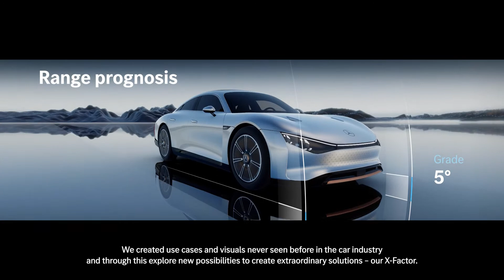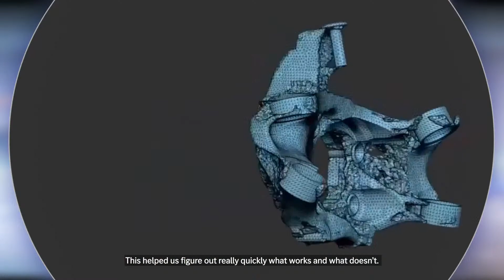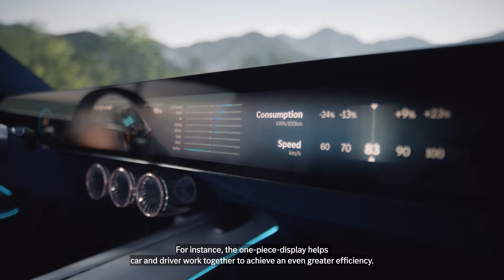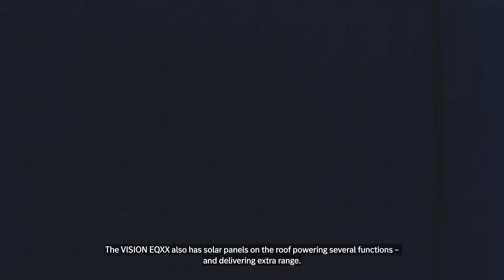Digital World Premiere of the VISION EQXX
Get ready for electric range and efficiency on an entirely new level! Mercedes-Benz is determined to lead the way into an all-electric future. The VISION EQXX is the result of a mission we set for ourselves: to break through technological barriers across the board and to take energy efficiency to new heights. The outcome: a research prototype capable of exceeding 1,000 kilometres of real-world electric driving on one charge. An outstanding energy consumption of less than 1Wh per kilometre is key to this goal. Join us now for its digital world premiere.